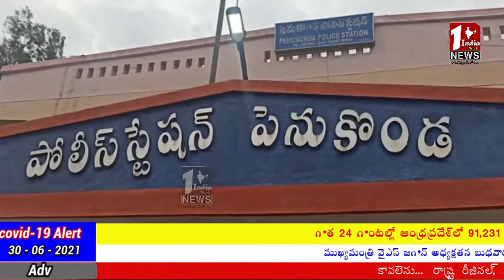కర్నాటక మద్యాన్ని అడ్డుకుంటున్న పోలీసులు.....